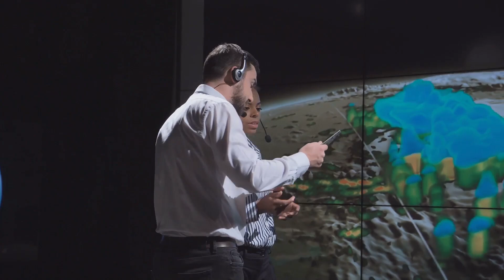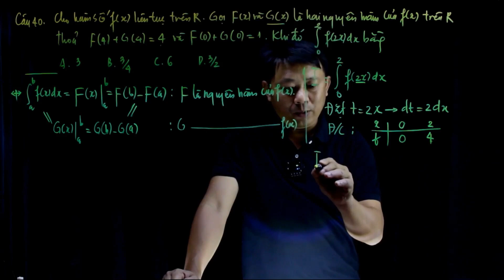Have We Found City Lights on Proxima B?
Dive into the fascinating world of Proxima Centauri b, an exoplanet that has captured the imagination of scientists and space enthusiasts alike! Discover why Proxima b, located in the habitable zone of Proxima Centauri—the closest star to our sun—is a hotbed of excitement for the search for extraterrestrial life. From its classification as a super-Earth to the potential for liquid water, explore the unique orbit and environment that make Proxima b a key focus. Learn about the intriguing signals detected from Proxima Centauri and their implications for advanced civilizations. Join us as we unravel the mysteries of Proxima b and what it could mean for our understanding of the universe.

OUTLINE:

00:00:00 Proxima Centauri b and Our Cosmic Curiosity
00:01:51 A Tiny World with Giant Potential
00:04:07 Why Proxima b Matters
00:05:46 Detecting Potential Signs of Civilization
00:06:44 The Challenges of Interpreting Distant Signals
00:07:43 Unraveling the Mystery
00:08:45 The Implications of Discovering an Extraterrestrial Civilization
00:09:44 Unveiling the Secrets of Proxima b
00:10:36 The Universe is Full of Wonders